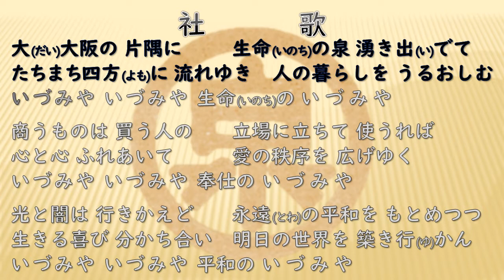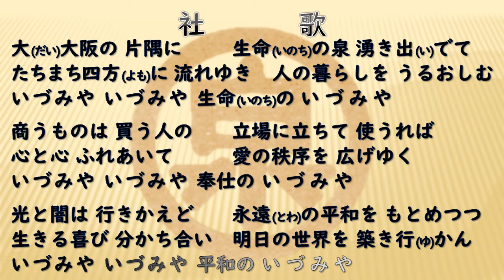【歌詞付き★イズミヤ・いづみや の 社歌を歌おう】1960〜70〜80年代に入社されたイズミヤ人にお贈りします……詳しくは、下記コメント欄をお読みください♪……◉元イズミヤ従業員の方はコメント願います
● 1960〜70〜80年代に入社された 往年の「いづみや・イズミヤ マン&ウーマン」の方々にお贈りします……昔のように思いを込めて歌いましょう〜♪♪♪……◉元イズミヤ従業員の方は、できるだけ コメント をお願いいたします。
● うる覚えですが、昭和の故 和田満治 社長時代には、毎年の年初営業初日の10時開店前の朝礼時初っぱなに全館社内放送でかかっていたような記憶があります……
● ここで流している社歌の音源は、いつかの年初朝礼時に店内放送で売場に流れていた社歌の合唱時にウォークマン（カセットテープ）で録音したものなので、音声品質が悪く、また小生の声が大きく入って少々聞き苦しい点があることを ご承知おきください 〜m(^人^)m〜
● その音声をもとに、 Microsoft の「PowerPoint 2010」にのせて動画化し、wmvをmp4 にエンコードして、フリーの加工ソフトで映像調整処理後、このYouTubeにアップしています。
● この社歌は、いづみや=イズミヤの創業者である 初代の 故 「和田源三郎」 会長と２代目の 故 「和田満治」 社長 各氏が遂行してこられた 「商いの真髄」……従業員・消費者・取引先・地域社会の共存・共栄 を謳われた……を感じるほんまにエエ歌でした、、、それも今はもう昔のことになります……そのような商いの神髄はいつの頃からか、ほとんど受け継がれてはいないのではと思います…

大(だい)大阪の片隅に
生命(いのち)の泉 湧き出(い)でて
たちまち四方(よも)に 流れゆき
人の暮らしを うるおしむ
いづみや いづみや 生命(いのち)のいづみや

商うものは 買う人の
立場に立ちて 使うれば
心と心 ふれあいて
愛の秩序を 広げゆく
いづみや いづみや 奉仕のいづみや

光と闇は 行きかえど
永遠(とわ)の平和を もとめつつ
生きる喜び 分かち合い
明日の世界を 築き行(ゆ)かん
いづみや いづみや 平和のいづみや

m(_w_)m・・・「イズミヤの想い出」＝ 私 の 自己 P R です・・・m(_w_)m
● 2001年に無念の イズミヤのリストラ退社 を経て〜 最終職（パソコン講師 兼 情報システム管理者） 先会社の  倒 産＝ 失 職 する直前・2015年の勤務先ホームページ での私のプロフィールを写したスクショ（screenshot、画面撮影）サイトです～～～